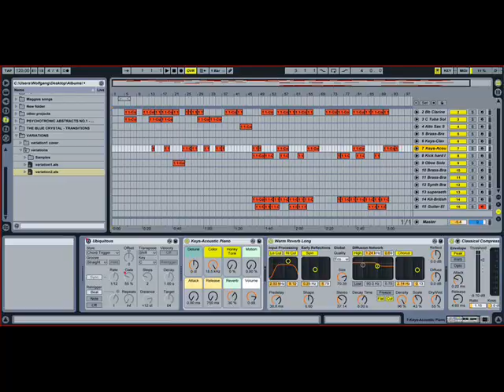resume2010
paintings,jewelry,electronic music made in 2010
albums available at iTunes, Amazon and CDBaby